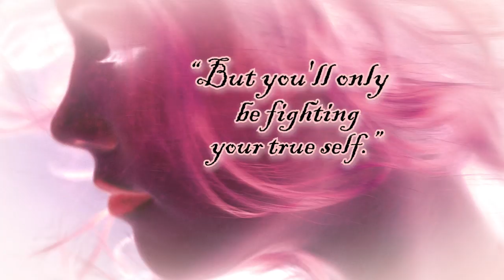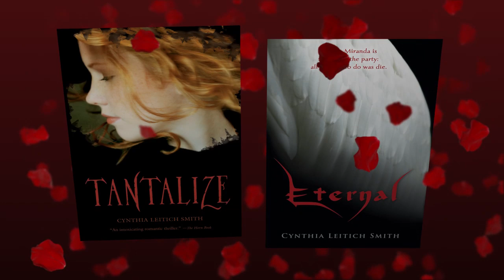Blessed by Cynthia Leitich Smith Book Trailer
Blessed by Cynthia Leitich Smith
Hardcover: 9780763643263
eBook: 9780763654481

"You'll try to fight it. But you'll only be fighting your true self. It's done. It's destined. In time, you'll come to accept it." He pulled back his sleeve to reveal two dress watches. "In time, you'll come to me."

Quincie P. Morris, teen restaurateuse and neophyte vampire, is in the fight of her life -- or undeath. Even as she adjusts to her new appetites, she must clear her best friend and true love, the hybrid werewolf Kieren, of murder charges; thwart the apocalyptic ambitions of Bradley Sanguini, the seductive vampire-chef who "blessed" her; and keep her dead parents' restaurant up and running. She hires a more homespun chef and adds the preternaturally beautiful Zachary to her wait staff. But with hundreds of new vampires on the rise and Bradley off assuming the powers of Dracula Prime, Zachary soon reveals his true nature -- and a flaming sword -- and they hit the road to staunch the bloodshed before it's too late. Even if they save the world, will there be time left to salvage Quincie's soul?

With a wink and a nod to Bram Stoker, New York Times best-selling author Cynthia Leitich Smith unites the casts of Tantalize and Eternal in a delicious dark fantasy her fans will devour.